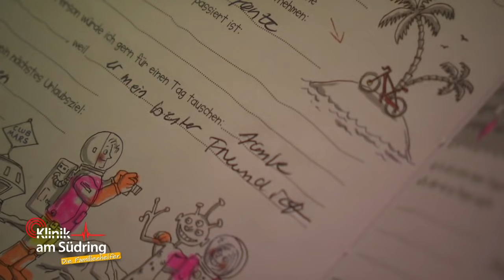NICHT SCHON WIEDER! Warum ist Jonte (7) nur noch am Lügen? | Die Familienhelfer | SAT.1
Vor ein paar Wochen ist Jonte (7) fröhlich in die Schule gegangen, doch seit Kurzem lügt er pausenlos. Es gab einen Vorfall, bei dem der Junge irrtümlich beschuldigt wurde. Seine Mutter macht sich große Sorgen um den Grundschüler und das Vertrauen in ihn. Lügt er nun wie gedruckt, um sich selbst zu schützen?